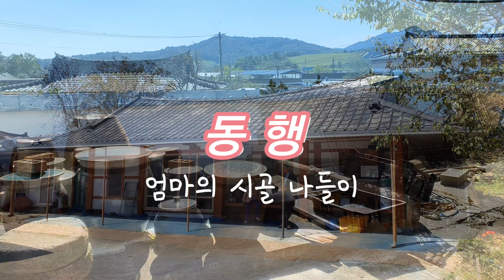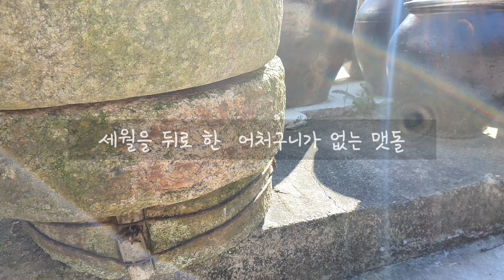시골집, 이런집에 살고싶다 |시골정서가 묻어나는 풍경이 있는집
시골집의 고즈넉함이 참 평화로워보여
마음까지 여유롭습니다.

그런 집에 살고싶습니다.